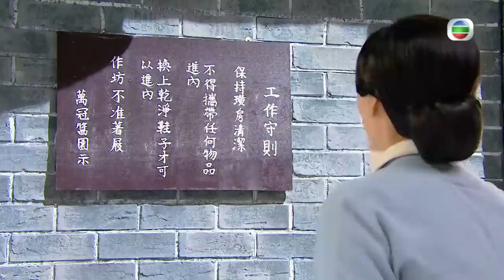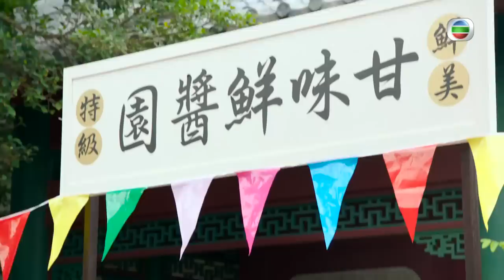[Eng Sub] TVB គ្រួសារទឹកសុីអុីវ 26/30｜រឿងភាគហុងកុង និយាយខ្មែរ｜TVBCambodiaDrama｜The Dripping Sauce